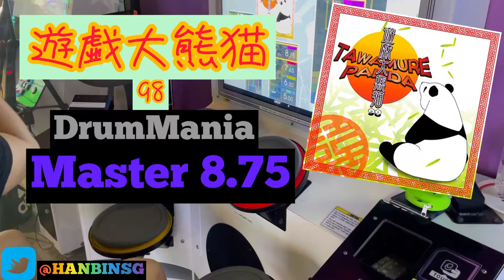GITADORA【ギタドラ】遊戯大熊猫 (DrumMania Master) SS FULL COMBO!!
遊戯大熊猫 by 98

GITADORA DrumMania

NEX+AGE Master 8.75